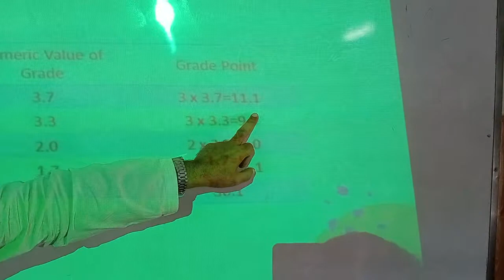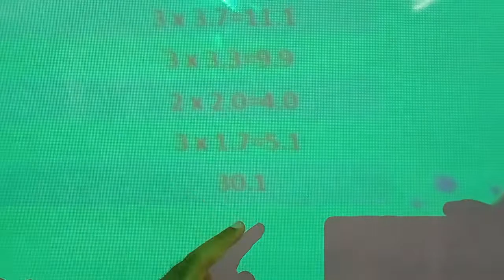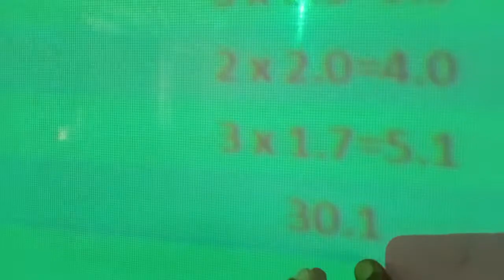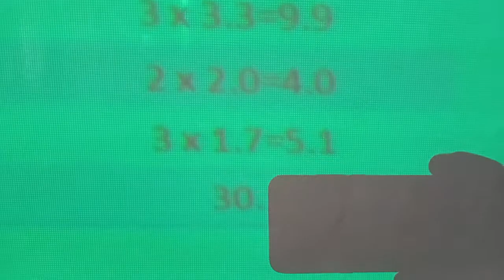GPA || How to calculate GPA || Dr Ziurrehman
Calculation of GPA || Calculation of CGPA || SEMESTER SYSTEM || Grading in semester system ||
What is semester system? How grading is done in semester system ||

Lectures of dr sagheer ahmad | lecture of dr sagheer ahmad sagheer |